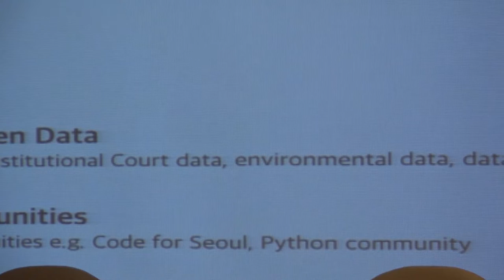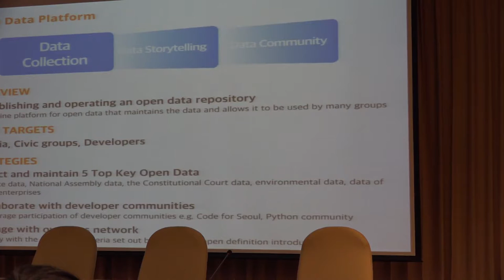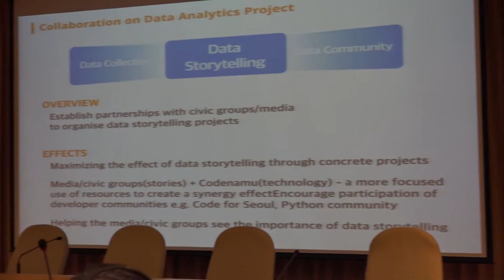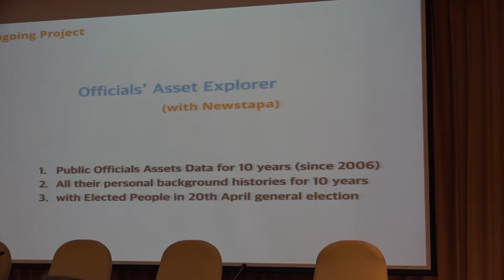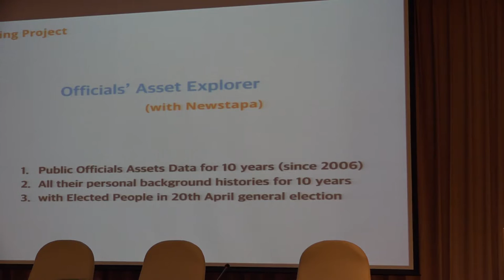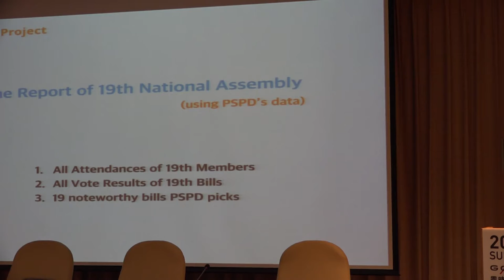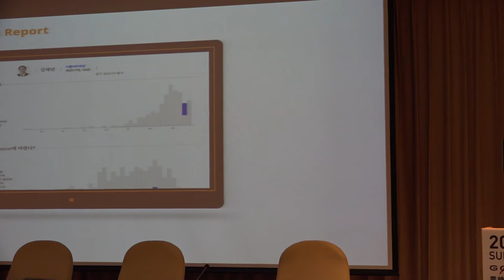Hoony Jang／韓國經驗：如何推展公民科技到公民組織（NPO, NGO, 與媒體） [live]